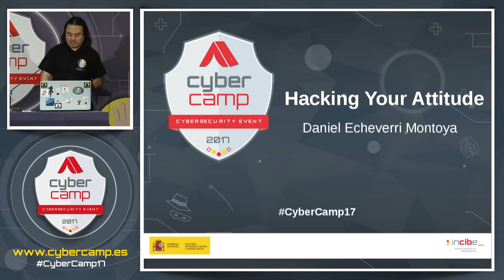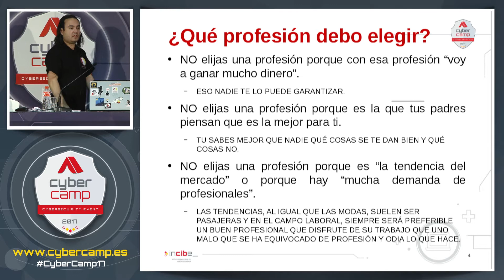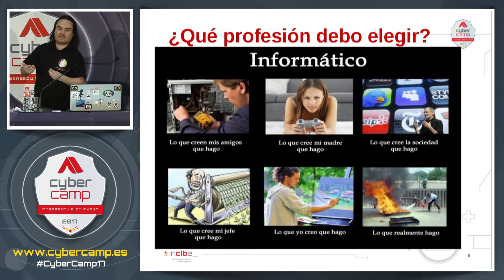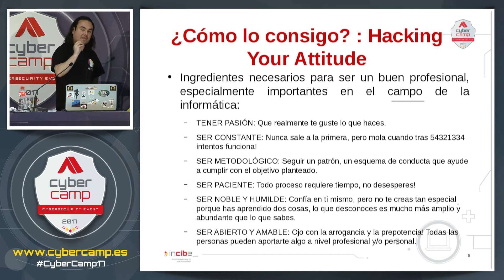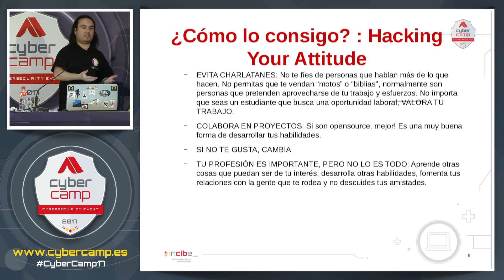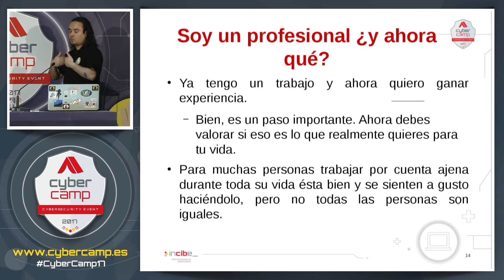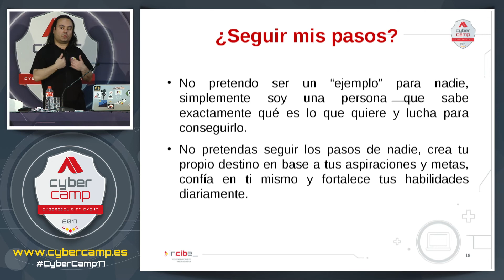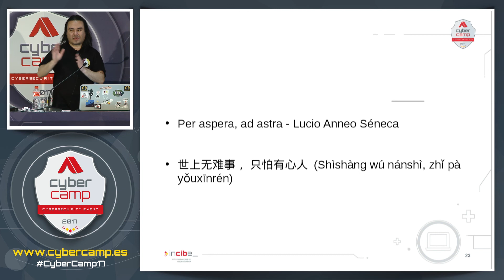Hacking your attitude (D. Echeverri) EP18 - CyberCamp 2017 (EN)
Focused on those people who intend to start in the computer world, it is explained, from the point of view of the speaker, some issues to consider before making such an important decision as choosing a profession.